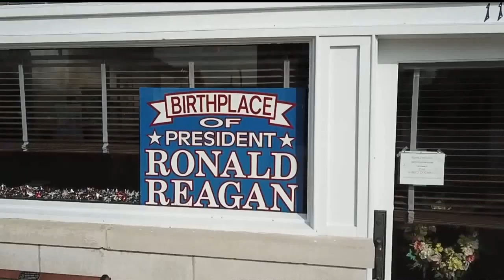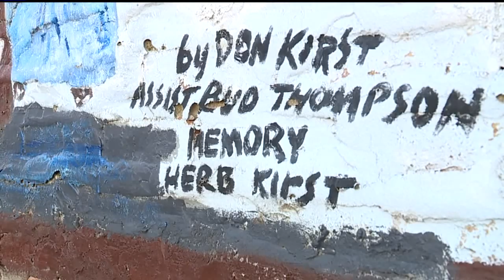87-Year-Old Painter Helps Restore Vandalized Ronald Reagan Birthplace Mural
An 87-year-old painter came to the rescue to restore a vandalized mural of President Ronald Reagan in Tampico, Illinois.